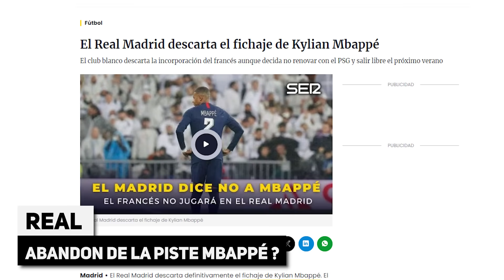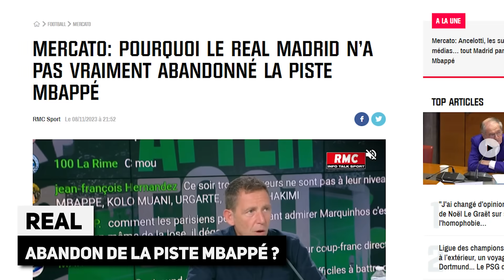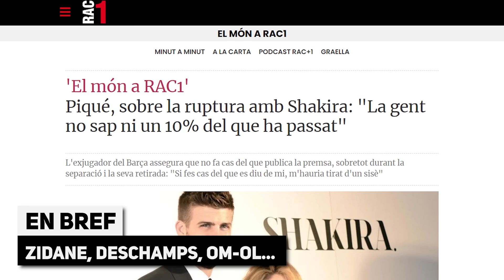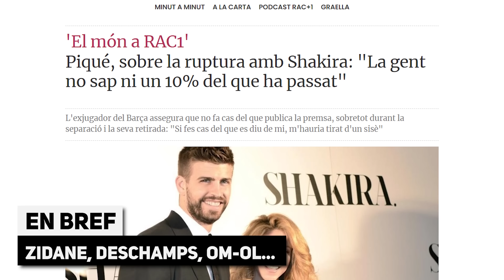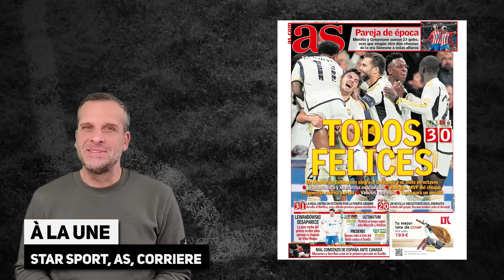Nouveau GROS COUP de bluff du REAL dans le dossier MBAPPÉ ? Le duo ZIDANE-BENZEMA bientôt réuni ?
Nouveau GROS COUP de bluff du REAL dans le dossier MBAPPÉ ? Le duo ZIDANE-BENZEMA bientôt réuni ? la revue de presse... Le journal du foot et du mercato N°1407 est en ligne !